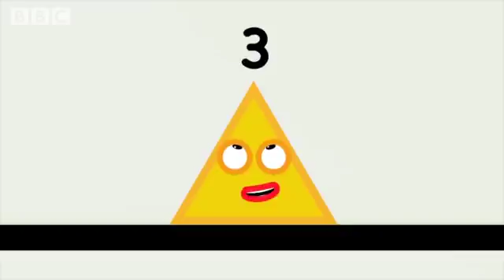Numberblocks - Number 4 Best Bits! 🟩 | Learn to Count | Learning Blocks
Number 4 is everyone's favourite square! Let's see some of his best moments with the Numberblocks!